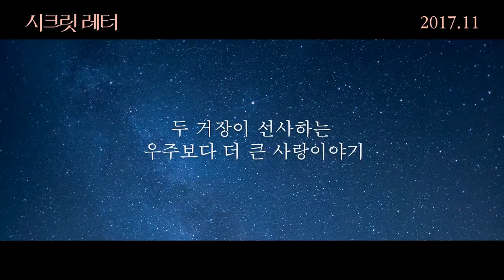[시크릿 레터] 메인 예고편